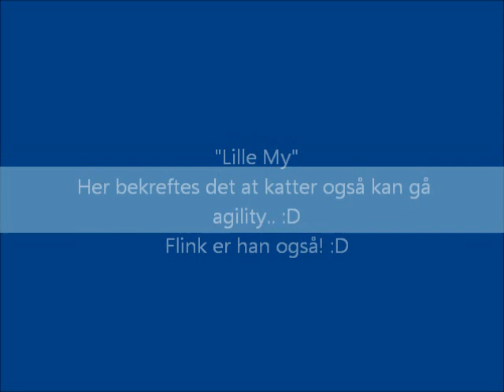Lille My (katten) agility 23.03.12.